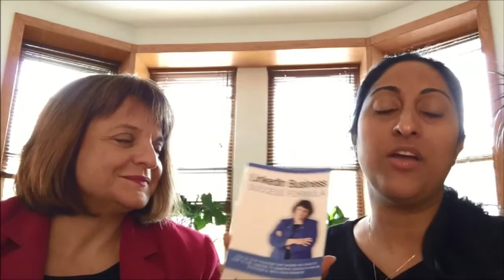📌 Entrepreneurs : Comment AUGMENTER tes chances de SUCCÈS avec Fabienne Fayad - #81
Cliquez ici pour apprendre comment augmenter vos chances de succès avec Fabienne Fayad. L'entrepreneuriat ça s'apprend :).

Zarah Issany
Coach et conseillère en développement de carrière et relation d'aide